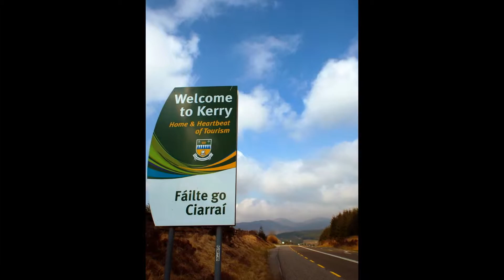Gaeltacht Mhúscraí 28/3/14